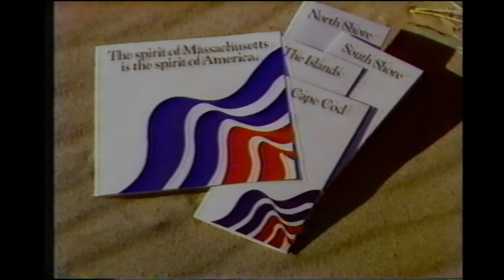Massachusetts Division of Tourism commercial (June 1987)